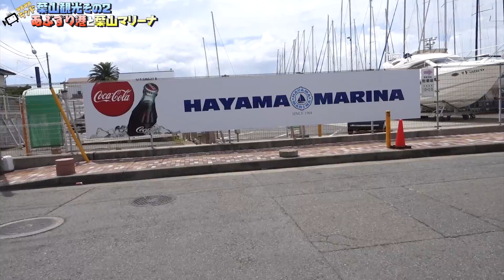葉山観光その２｜葉山港と葉山マリーナと鐙摺（あぶずり）港元町防波堤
葉山マリーナの詳細レポート記事はこちら

葉山観光シリーズの第二弾です。

葉山港と葉山マリーナ周辺をぶらり散歩しました。

葉山港では、みんさん釣りを楽しんでいました。

駐車場やトイレもあるので、快適に釣りができますね。

鐙摺（あぶずり）港元町防波堤のボードウォークは無料で入れます。

先端には赤い灯台がありました。

葉山マリーナにはたくさんのかっこいいヨットがたくさん並んでいます。

ショップやレストランもあるので、ゆったり楽しむことができますね。

■葉山観光動画シリーズ

- 運営者情報 -
株式会社パブロック